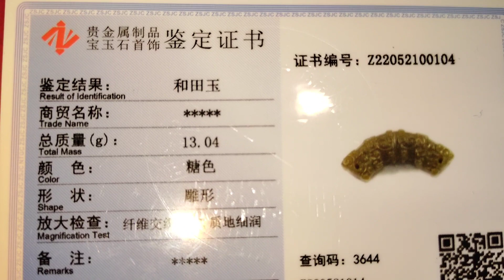玉器 和田糖玉 雲紋手鍊飾件 重量：13.04g